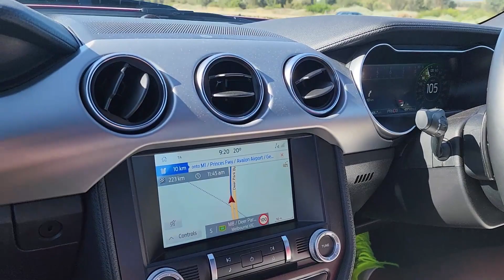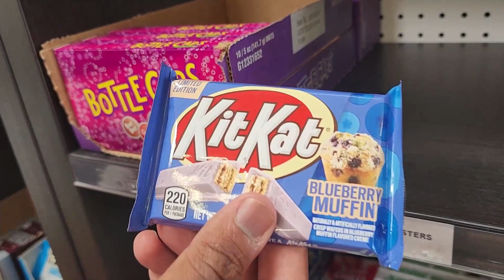Day Cruise to Great Ocean Road and 12 Apostles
Lionel and Suzie go on a drive in their 2021 Mustang GT to the Great Ocean Road and the 12 Apostles.

We are parents to 4 kids, work Full-time and also Run our own Business which is a Cricket Academy for kids and are passionate gym goers and we want to show people in similar situation to us that you can do everything if you love what you do and make it work.

We want to show you how we live and what our lifestyle is all about.